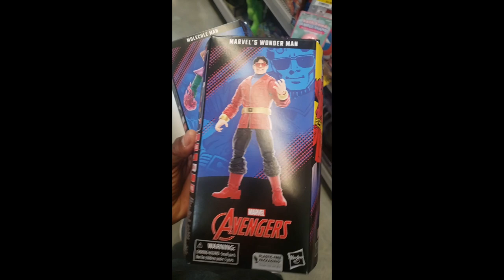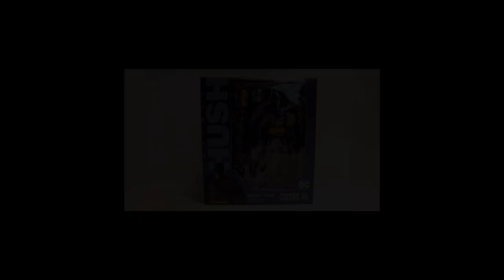Episode 1- Quick Walmart toy iles walk through and figure showcase...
Can't seem to figure out why my Walmart is so trash...